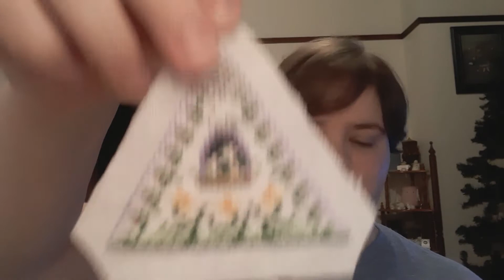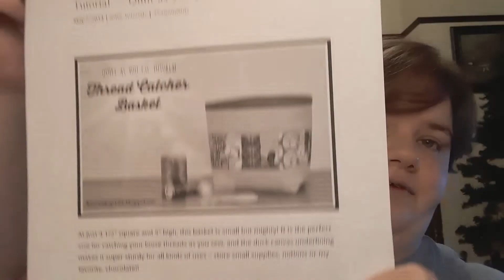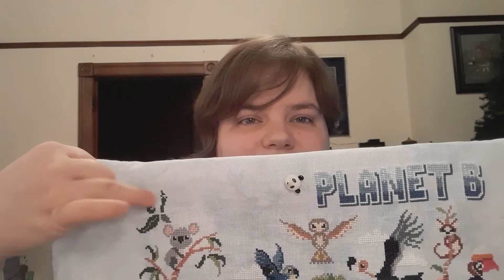Flosstube#11 This one is LONG!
I'm back with episode 11 of my flosstube. I accidently forgot to mute my TV in the backround so I apologize for the noise. In this episode you get to see the multiple FFO's I've done in the last like 3 months. I hope you all enjoy, I hope to make another video on Christmas Day because I will be off of work with nothing else better to do.

"Views and Posts are my own and do not represent the opinion of my employer."